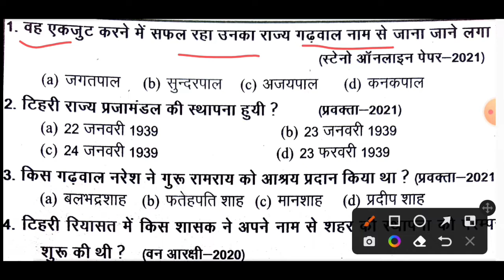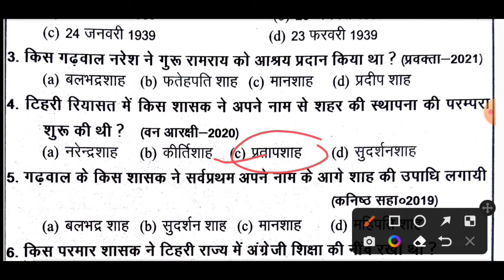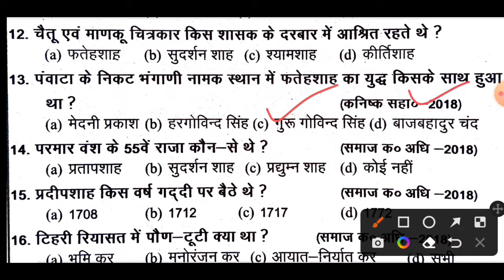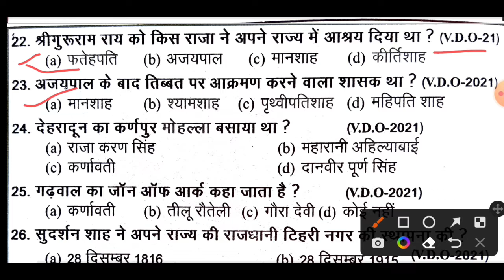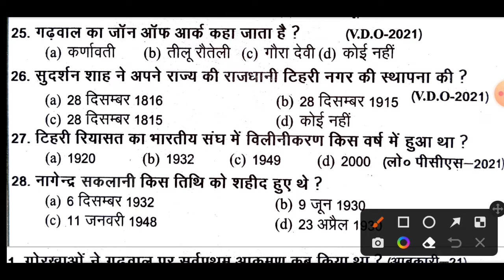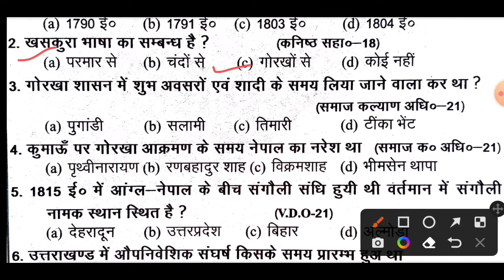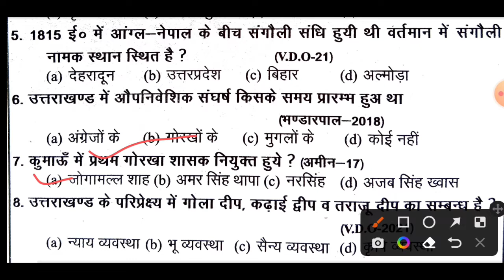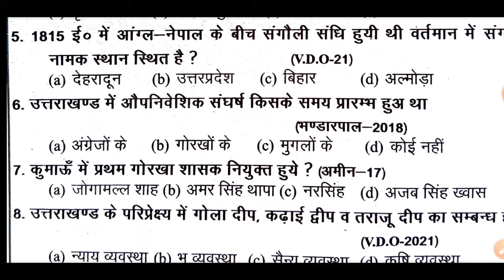Uttarakhand Previous Year Questions Paper | पंवार वंश व गोरखा शासन के महत्पूर्ण MCQs ukpcs 🔥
ukpcs previous year question paper
Uttarakhand Previous Year Important Questions | पंवार वंश व गोरखा शासन के महत्पूर्ण